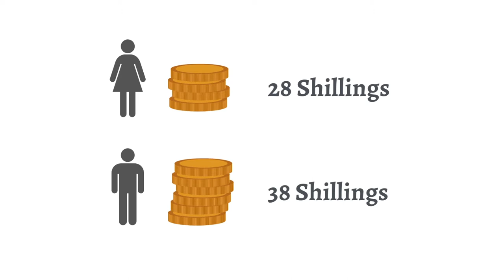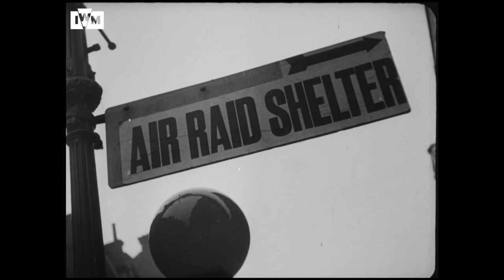Crewe Women at War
An exploration of women's roles in Crewe in World War 1 and World War 2.